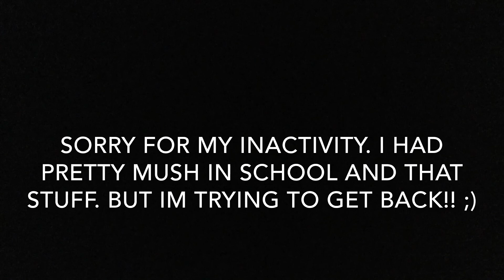[Intense fucking bass] EBB - TOBU STYLE (EBB = Elite Bass Booster)